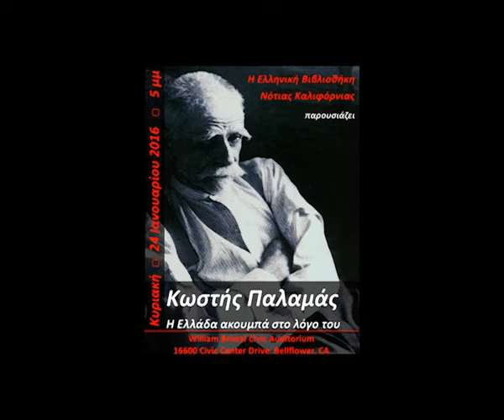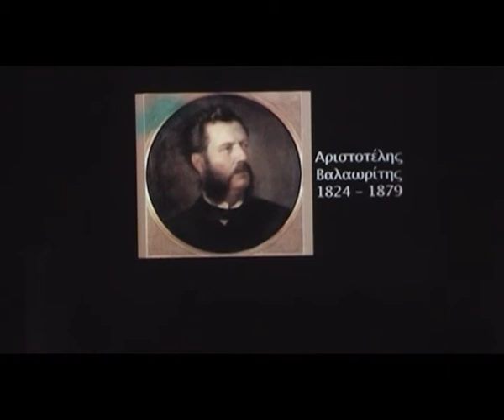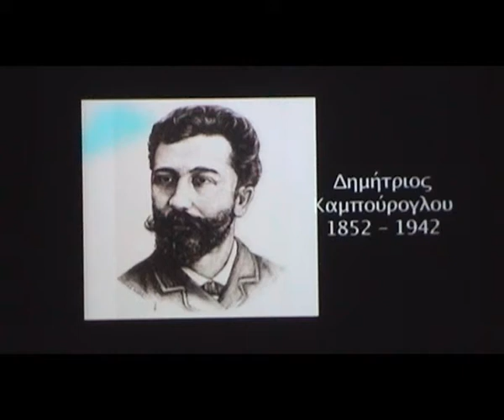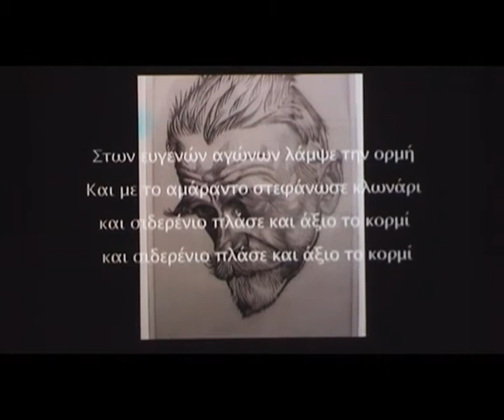Hellenic Library of SoCal - Tribute to Kostis Palamas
The Hellenic Library of Southern California's tribute to Greek National poet, Kostis Palamas, held on Sunday January 24th, 2016 at the William Bristol Civic Auditorium, Bellflower, CA. The event was coordinated in conjunction with the Kostis Palamas foundation in Athens, Greece and the support of the foundation's general secretary, Konstantinos Kasinis.

Event sponsors: American Hellenic Council, Hellenic University Club, Greek Heritage Society, Panarcadians, Hellenic Society of Constantinople, South Bay Order of AHEPA, Los Angeles Greek Film Festival, and communications sponsor, Los Angeles Hellenic Radio.

Video: Los Angeles Hellenic Radio

Script and Direction: George Christopoulos

Actors:
Panos Sampatakos (Kostis Palamas)
Mina Anotniou (Narration, Stella Dialeti)
Christos Tsiloglanidis (Narration, visitor)
Andriana Petratos (Narration)
Tasos Hasiakos (Narration, Aristidis Foutrides)
Thanasis Papaioannou (Narration, Afentis, G. Souris)

Technical Direction                                (George Palilis)

Hair, makeup, costumes, props           (Daphne Valentina)

Musicians
Mayra Bermudez (vocals/percussion)
Pantelis Palamidis (piano/vocals)
Juan Carlos Rosales (guitar/base guitar)
Lambros Houvardas (Bouzouki/vocals)